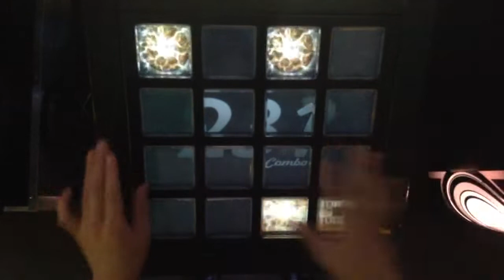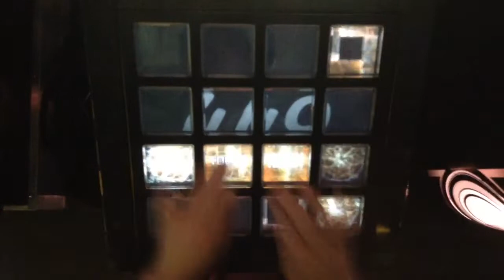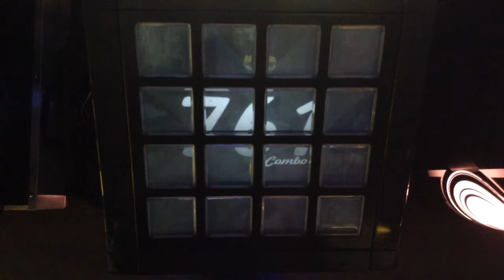[jubeat]Apex of the World[EXT] EXC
Player:RIKO.B-1(び〜)

アーティスト:uma&hurirai feat.ましろ
Lv:9.2